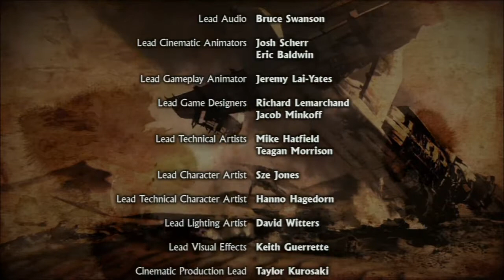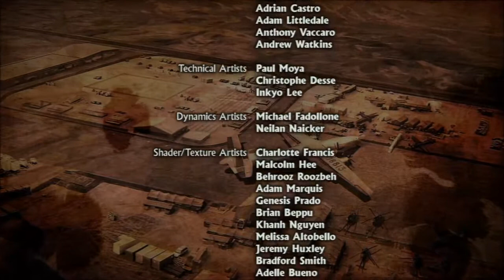Uncharted 3 : L'illusion de Drake [FR][HD] - ep 18 : La fin des haricots !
L'aventure nous attend dans ce troisième volet de la saga mythique des Uncharted ! En espérant que celle-ci vous plaira, n'hésitez pas à partager vos avis et vos impressions dans les commentaires chers amis ! :D